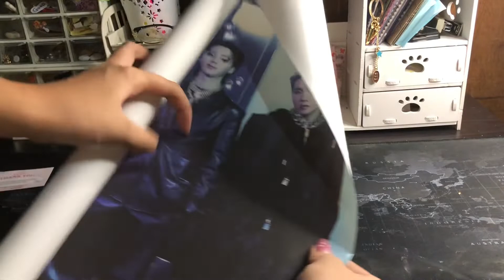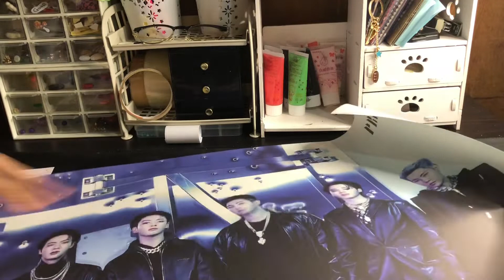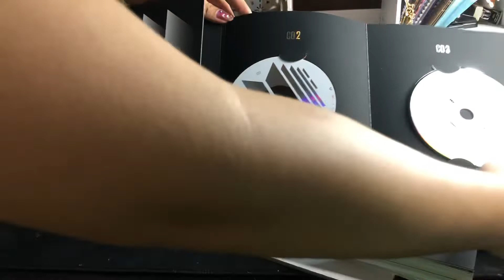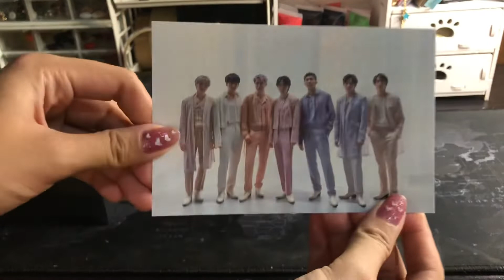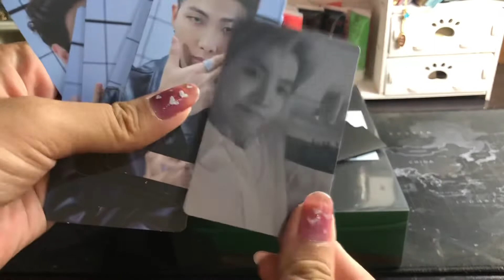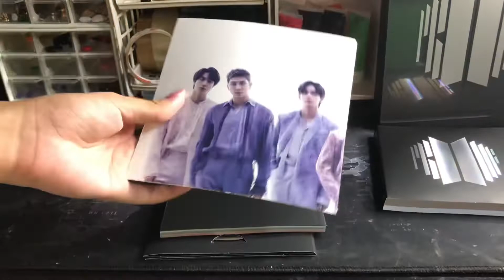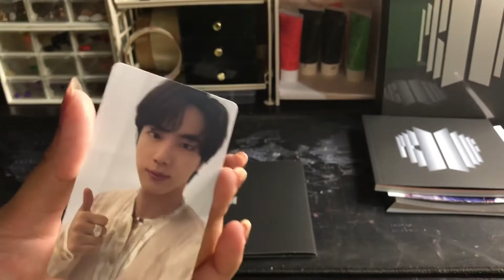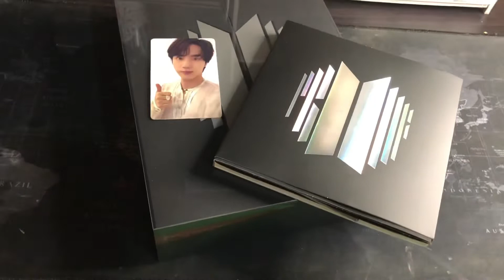UNBOXING BTS ANTHOLOGY ALBUM THE PROOF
If some of you are wondering where I bought this, I bought in in CNA philippines.

I bought this in the middle of pre-order era so it was cheaper then. Bought the set for ₱2999

Thank you again CNA phil!